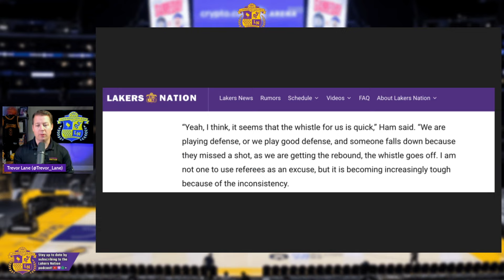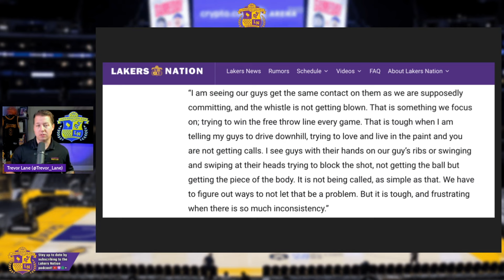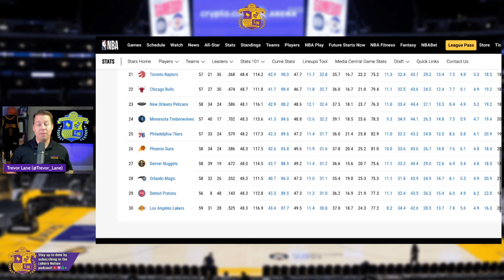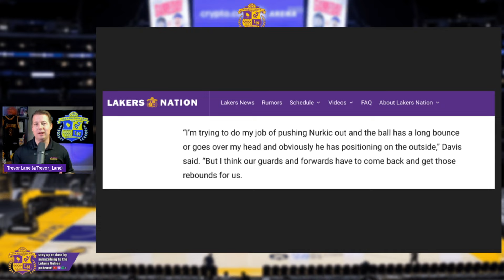Absurd Narratives On Lakers & NBA Agenda |Anthony Davis Calls Out Teammates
The narratives surrounding the Lakers continue to miss the point while coach Darvin Ham went off about NBA officiating in the team's loss to the Suns. Meanwhile, Anthony Davis called out his teammates over a VERY important situation. Trevor Lane breaks it all down...